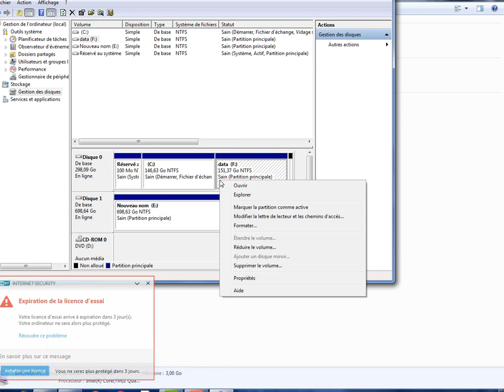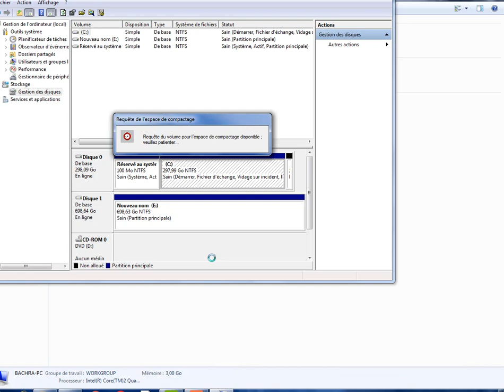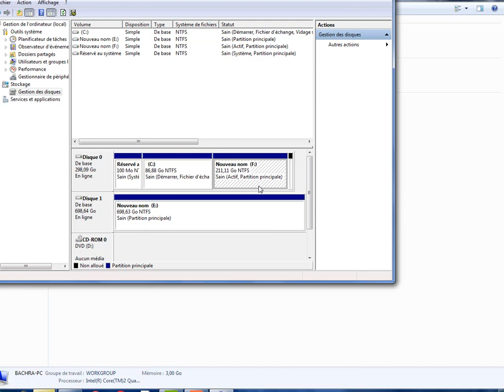Comment augmenter ou dimunier la taille d'une partition